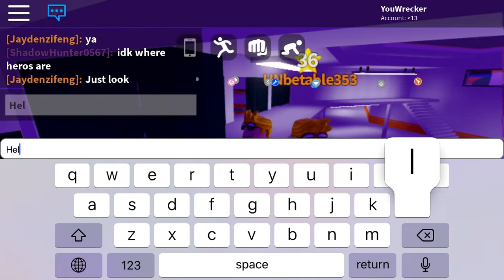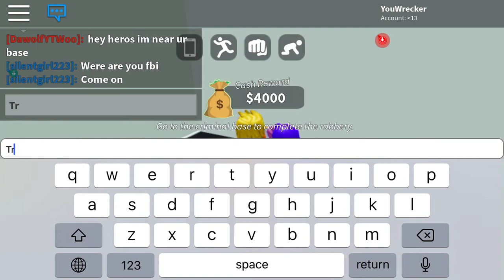Getting 400k in madcity